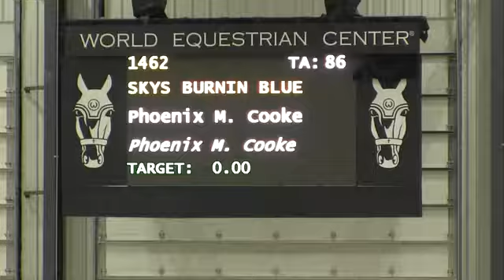Video of SKYS BURNIN BLUE ridden by PHOENIX M. COOKE from ShowNet!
SKYS BURNIN BLUE ridden by PHOENIX M. COOKE at World Equestrian Center #10.  This round is from class 477, $1500 NAL/WIHS CHILDREN'S/ADULT JUMPER CLASSIC 1.15M and finished 1 of 16.